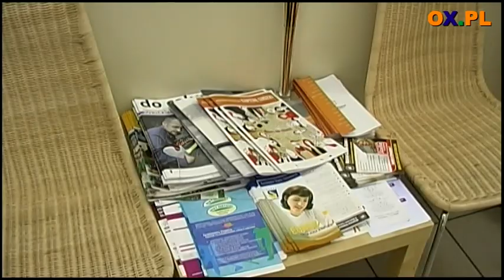Współpraca zakwitnie na nowo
Centrum Partnerstwa Lokalnego powstało w Cieszynie. Przy Wałowej 4 spotykają się ze sobą przedsiębiorcy, urzędnicy i przedstawiciele organizacji pozarządowych żeby razem pracować nad nowymi pomysłami i projektami. Taki dialog społeczny jest nieuchronny podkreślają pomysłodawcy -- również tworzący partnerstwo -- Powiatowy Urząd Pracy w Cieszynie oraz Fundacja Rozwoju Przedsiębiorczości „Być razem".

Jan Bacza